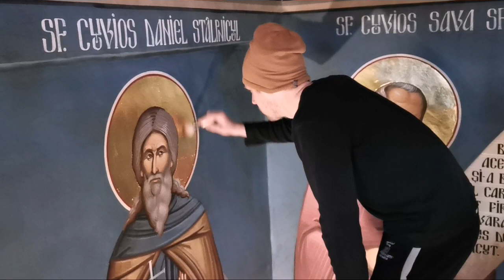Aplicarea foitei de aur How To Apply Gold Leaf